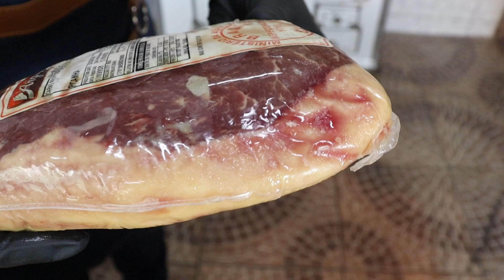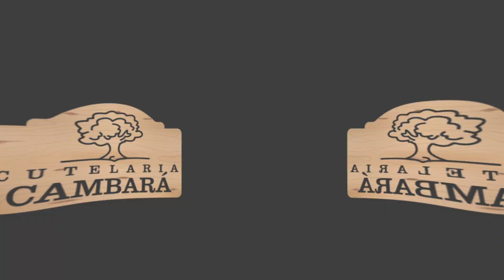ARGUS : ASSADO DE TIRAS & BERINJELA DIVINA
Não precisa de muita coisa pra ser feliz!!! MAMINHA RECHEADA COM PROVOLONE. Esse corte é simplesmente sensacional! Feita no espeto pra comer casquerada... Hummmm delícia, delícia, delícia!!!

Ingredientes:
Assado de tiras Argus
Berinjelas
Queijo mussarela
Cebolinha
Salsinha
Limao
Azeite
Sal de parrila da Le Gusta Temperos
Pimenta 🌶 dedo de moça

Alho

🍕 Mister Giuseppe Pizzaria
🍕 Rua Joaquim Nabuco, 1816 - Centro, São José dos Pinhais - PR

🔪 Cutelaria Cambará
(Entrega em todo o Brasil)
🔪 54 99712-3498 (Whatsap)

Faça em sua casa e poste em seu Instagram, nos marcando com @thechurrasoficial ou a thechurras pra gente ver! Repostaremos todas as receitas marcadas!

🎬 Roberson Ricardo - @robersonricardo (Robinho)

Fortaleça nosso trabalho divulgando a seus amigos!

Fiquem com Deus e até o próximo vídeo.